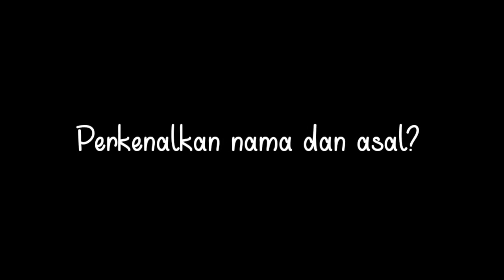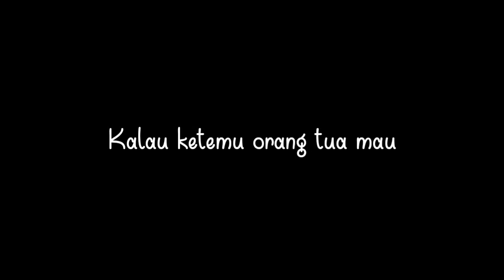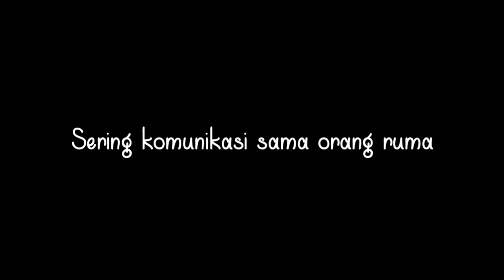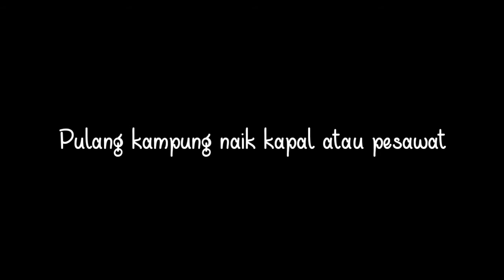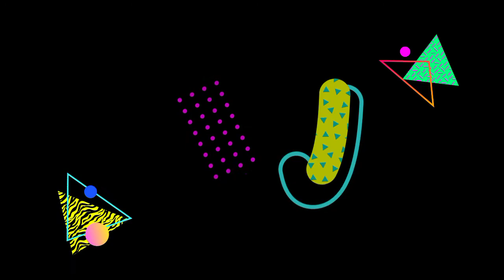Begini Mahasiswa Saat Menahan Rindu Pulang Kampung | Flobamora Studio | KITANYA #2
Bagi mahasiswa perantau apakah rindu dengan kampung halaman? Tentu saja, rasa rindu pasti menghampiri sekuat apapun kita menahan. Memang tuntutat mahasiswa di tempat rantau selain di sibukan dengan tugas - tugas kuliah jadi bagaimana cara mahasiswa menahan rindunya dengan orang tua yang ada di kampung. Nah pada video kali ini , Flobamora Studio menanyakan pada mahasiswa yang berasal dari Indonesia Timur. Yukk tonton!!!